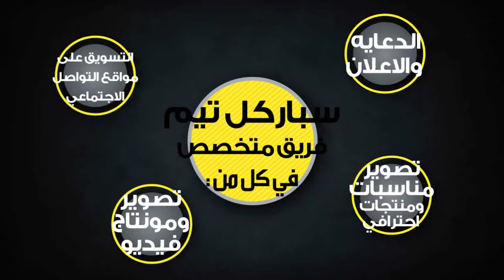تعريف بشركه سباركل تيم للتصميم الجرافيكي